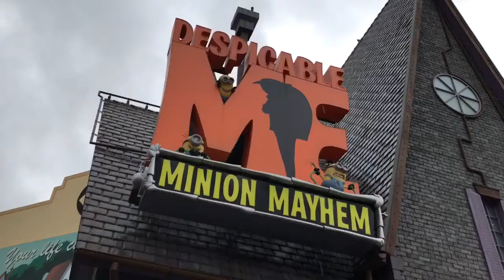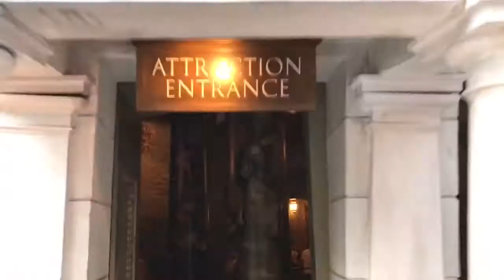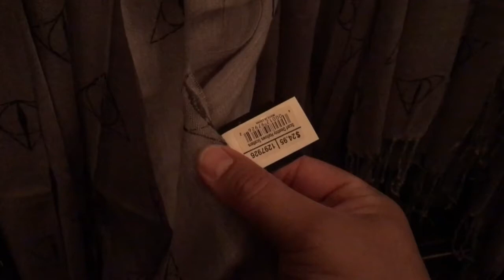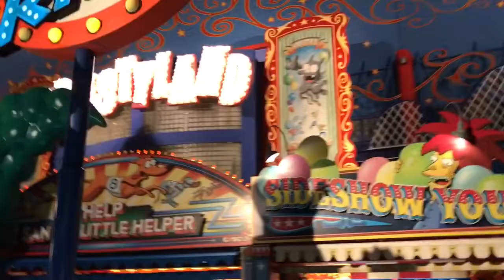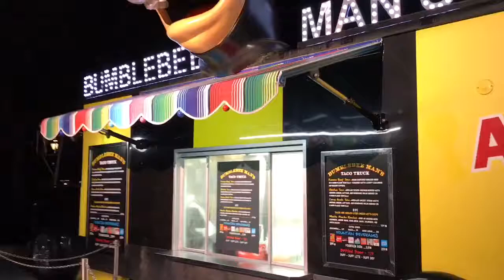Rainy Day at Universal Orlando Resort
Universal Orlando Resort rainy day at Diagon Alley. Simpsons area Springfield. Getting a few rides . Ragtime gals. Walking through Escape from Gringotts.